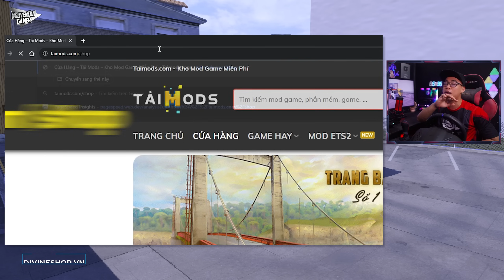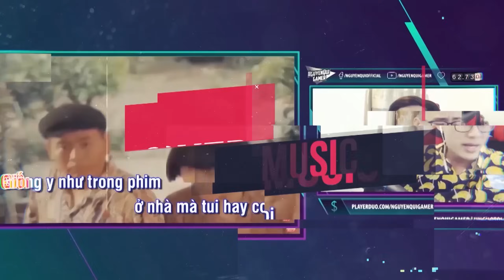ETS2 - Xe Tải Hyundai Cẩu Chuyển Hàng Lên Núi Cao Nguy Hiểm Bất Ngờ Gặp Tai Nạn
🔰 Mua game bản quyền: divineshop.vn